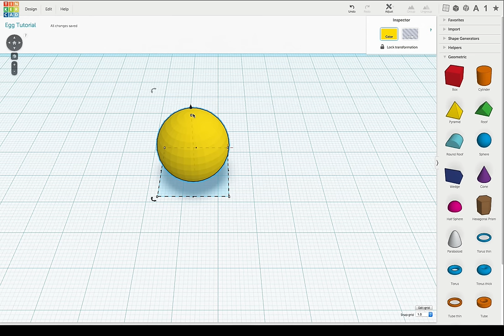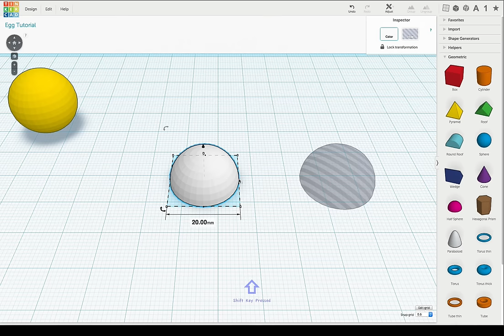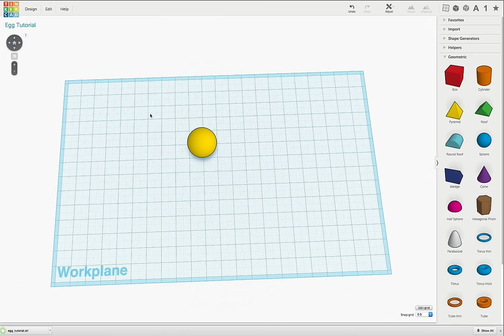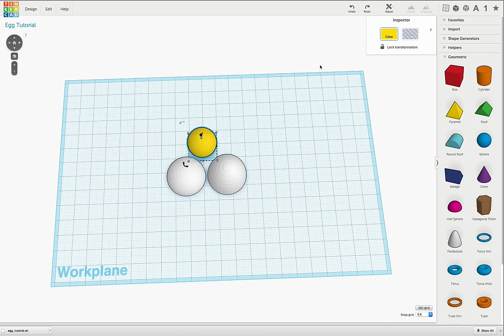Tinkercad Tutorial -- The Egg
The Inventor Studios' Tinkercad Tutorials series is a curriculum resource used globally in schools and by individuals to develop and sharpen users' Tinkercad skills.  This soundless, language-neutral series has been designed for disruption-free classroom use by students as early as 2nd grade through 12th grade and beyond.

An egg has always been the first project I've presented in 3D printing classes. Virtually every student can successfully complete the project before the end of their first class.